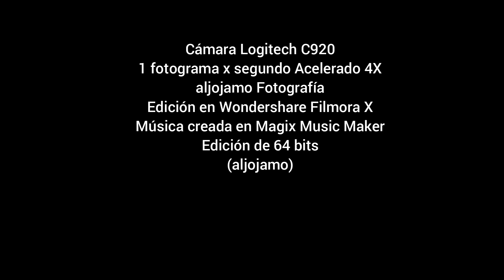20230803 TIMELAPSE ATM RETIRO WF10 4X converted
Time Lapse - Actividad Atmosférica - Agosto 03 de 2023 - El Retiro, Antioquia
Colombia
aljojamo Fotografía
Pista: 20231002_ALJOJAMO_CHILLOUT_2.MP3